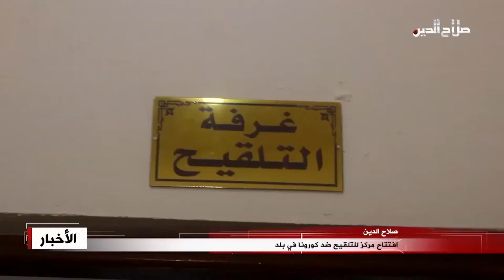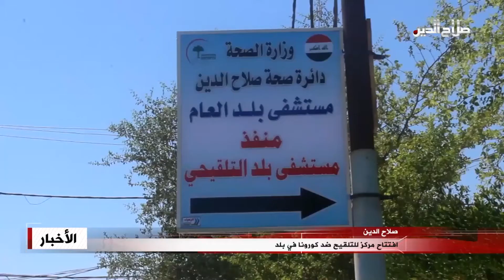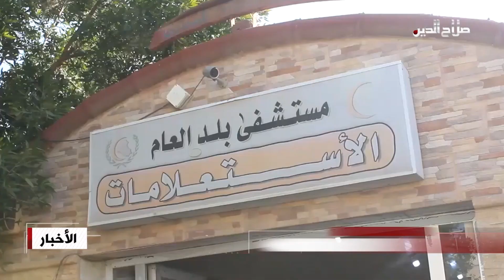افتتاح مركز للتلقيح ضد كورونا في بلد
افتتح النائب الفني لمحافظ صلاح الدين عمار حكمت البلداوي مركز تلقيح في مستشفى بلد العام, والذي سيؤمن الجرع اللازمة لابناء القضاء والمناطق القريبة منه,